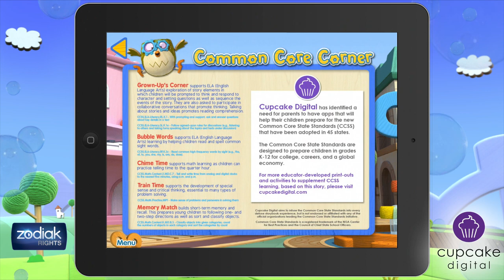Tickety Toc Bubble Time App Trailer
In a very special shop, with a very special clock, twins Tommy and Tallulah have the very special job of making the clock chime, and when they are done, it's time for bubble fun! In the very first Tickety Toc storybook adventure app, follow Tommy and Tallulah as they discover a big pot of bubble mixture and blow a GIANT bubble that grows so large, it picks up their Tickety Town friends and eventually the twins too. Hopparoo loves to pop bubbles, so will the fun-loving bunny, pop, pop, pop the BIG bubble before it's time to chime again?